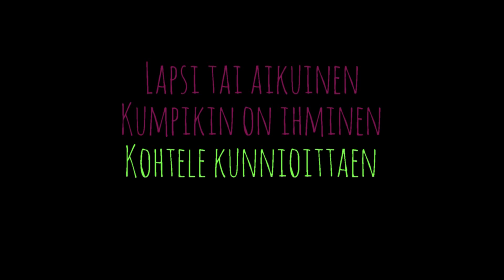Osa: 4 - "Roolimalli"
Mallioppimisen merkitys Lempeässä kasvatuksessa ja perheiden arjessa.

"Lapsi tekee, mitä hän näkee, ei mitä hänen käsketään tekevän. Vanhemman teot ja esimerkki vaikuttavat lapsiin enemmän kuin ohjeet ja kehotukset, koska lapsi oppii parhaiten tarkkailemalla ja jäljittelemällä hänelle tärkeitä ihmisiä. Lapsi havainnoi kaikkea mitä näkee ja kuulee ympärillään, ja siksi onkin tärkeää kiinnittää huomiota siihen, miten lapsen seurassa käyttäydymme ja millaisia arvoja ja toimintamalleja käyttäytymisellämme viestimme lapselle."

Kiintymysvanhemmuusperheet ry haluaa tämän videon myötä muistuttaa kaikkia vanhempia siitä, että mallioppimisen merkitys kasvatuksessa ja perheiden arjessa on suuri. Lapsi oppii parhaiten tarkkailemalla isompiaan.

Videotuotanto: Mascotunes; Joni Masko, Janne Varis